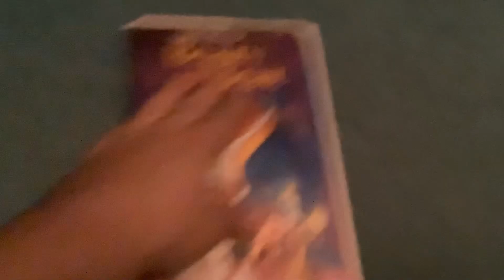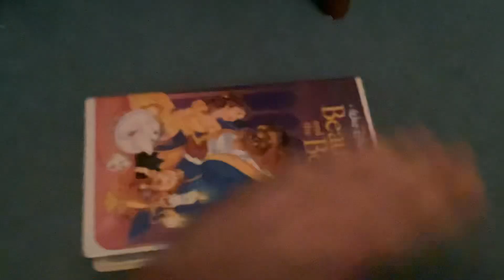Rewinding VHS Tape #400